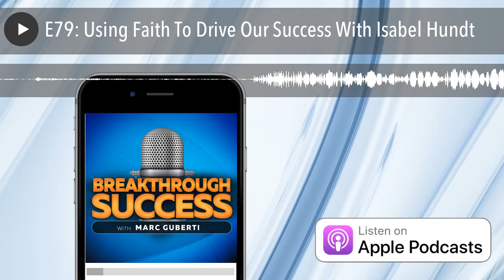E79: Using Faith To Drive Our Success With Isabel Hundt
Isabel Hundt is a certified Vision & Transformation coach, speaker, and author of the book The Power Of Faith-Driven Successwhere she teaches people how they can live their dreams. She passionately supports young adults create, live, and transform their lives by understanding the scientific and spiritual connections between their heart and their brain and by discovering their unique and magical gifts hidden within.

Quotes To Remember:

“When you are clear with what you want, it is going to happen.”

“You will never do things like everyone else because you have a different purpose.”

“Every time you reached a certain level, you are called to reach another level.”

“Your heart never stops talking to you no matter how hard you try to ignore it.”

“The next level for greater success actually means going deeper within.”

“Faith is success.”

“Your emotions are the most important that are connected to your faith.”

“Trust is the high vibration state you are in.”

“Anything that is happening to you is a reflection of your inside world.”

“If you cannot connect with it emotionally, you will never get there physically.”

What You’ll Learn:

Learn how to stay faithful even in the midst of challenges
How to build upon our faith
How faith connects with success
Getting more inspired to continue putting in the work on our way towards our dreams

Key Links From The Show:

Isabel’s Site

How Your Birth Story Influences Your Success in Life YouTube Video

Recommended Books:

The Power Of Faith-Driven Success by Isabel Hundt

Any book by Dr. Wayne Dyer

I offer my patrons various perks, and even a donation as small as $1/mo would make a big difference for growing and maintaining Breakthrough Success.

You can support Breakthrough Success by going here .